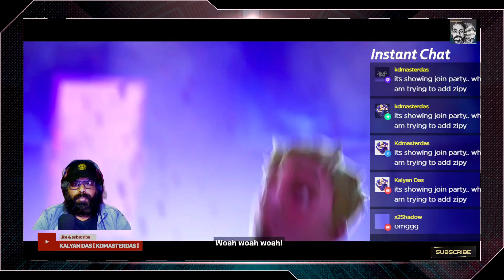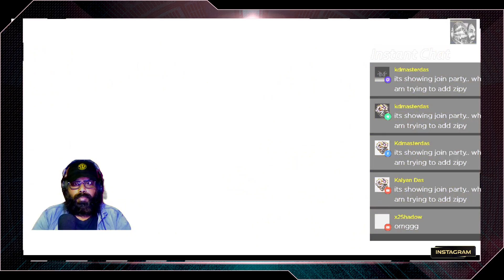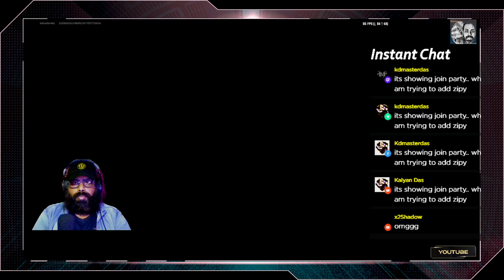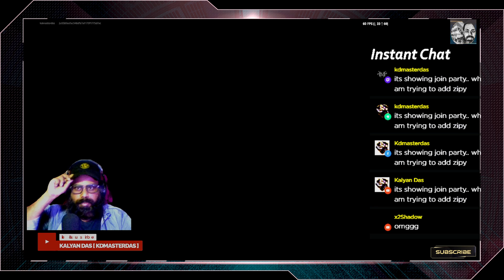Fortnite Event | End of Chapter 2